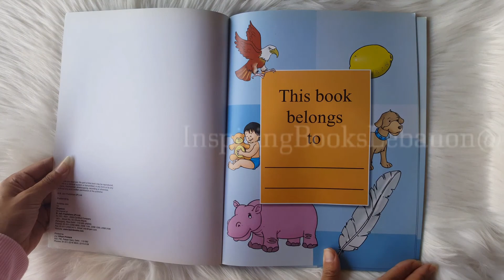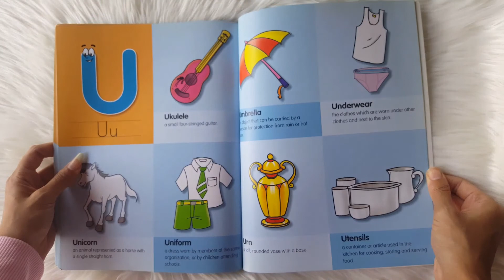My First Picture Dictionary - Paperback